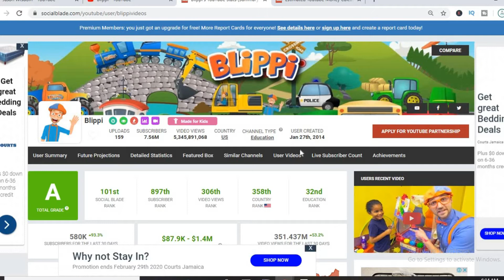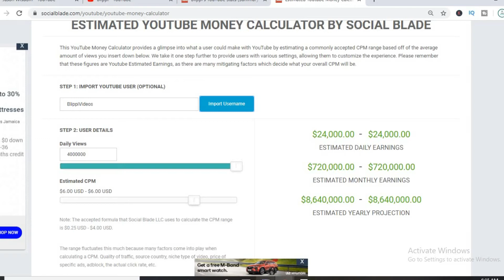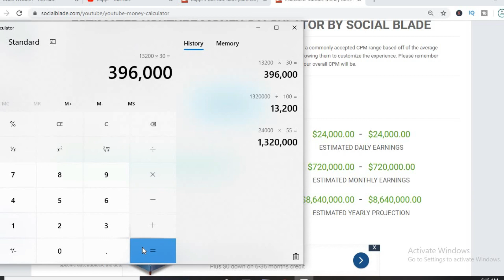HOW MUCH DOES BLIPPI MAKE ON YOUTUBE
So in this video we are going to talk about how much money BLIPPI makes on youtube. The money that BLIPPI makes on youtube is based on the ads on his videos.  BLIPPI's earnings 2019 and 2020 are discussed within this video. The money that BLIPPI makes is personally known by him only.